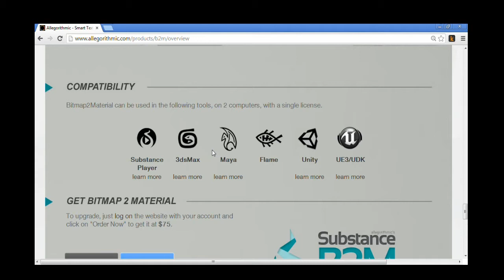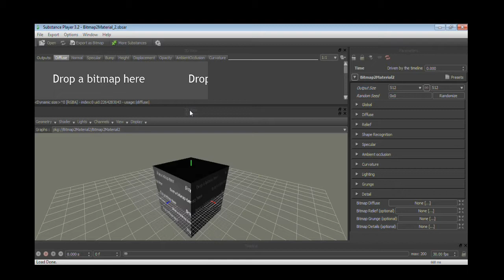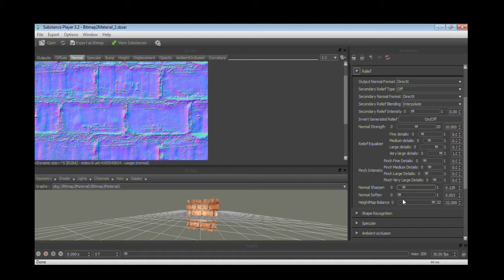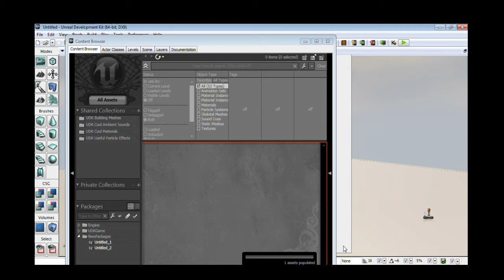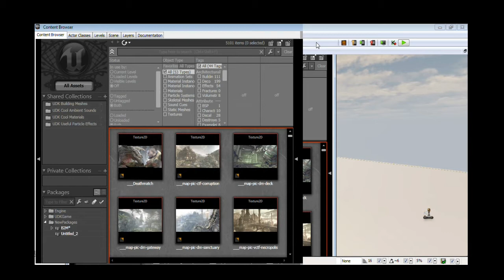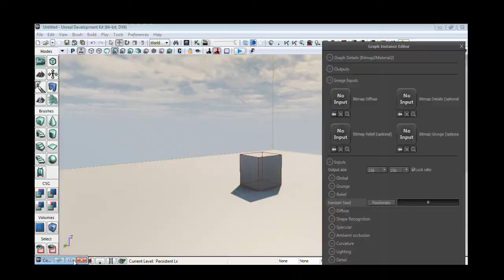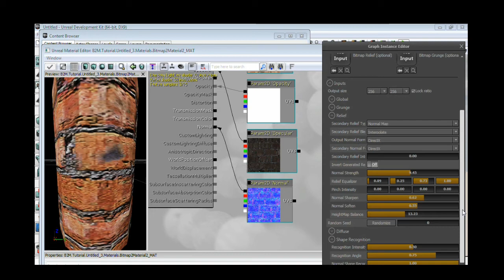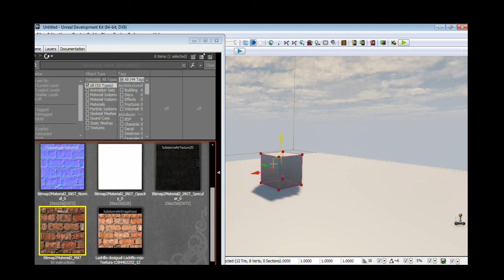Tutorial B2M 2.1 enfodado a UDK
Muestra del software B2M, desde una foto plana a un material con sus diversas caracteristicas.